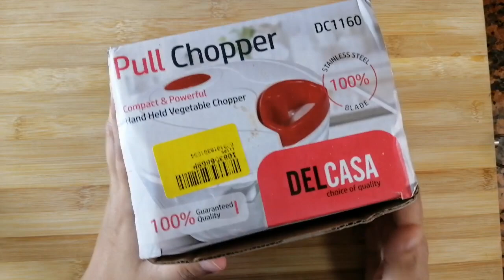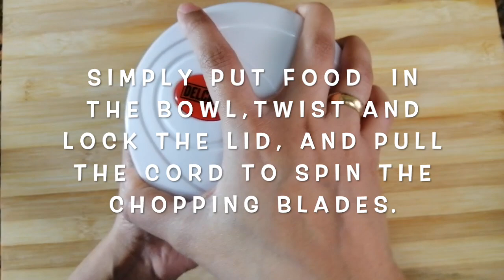How To Chop Without Electric Chopper - Mini Pull Chopper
Looking for an easy way to chop all the hard vegetables in just under a minute, this Mini Pull chopper really helps if you do not have an electric chopper or processor.

Perfect for traveling, camping, or RVs-no electricity needed
Make salsa, hummus, pesto, sauces, and dressings with ease
Includes storage lid for keeping in the fridge
Easy to clean, dishwasher safe bowl